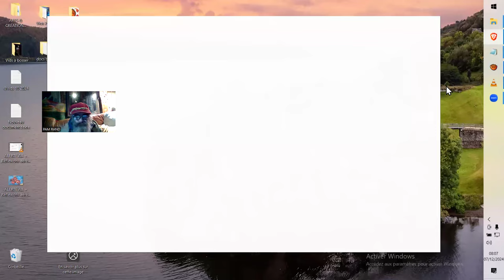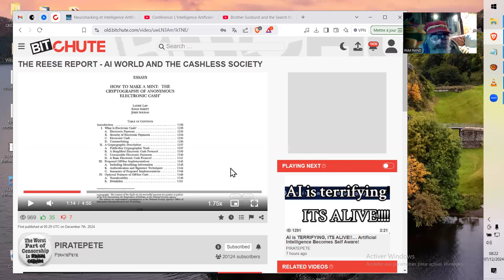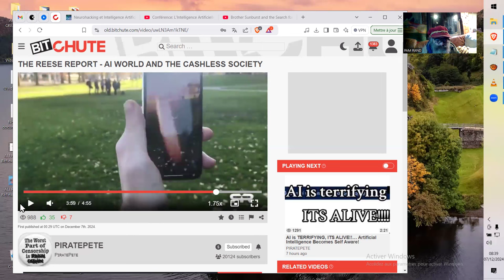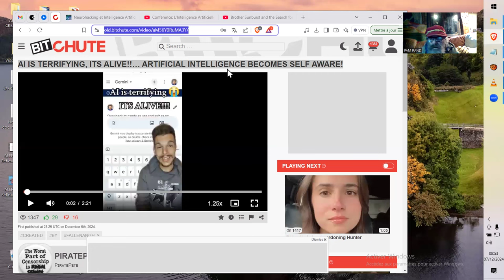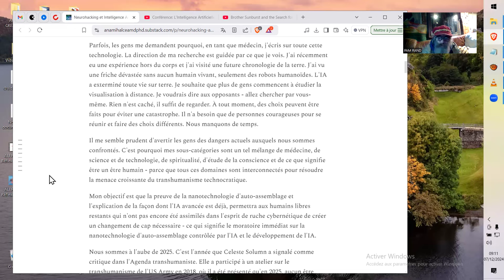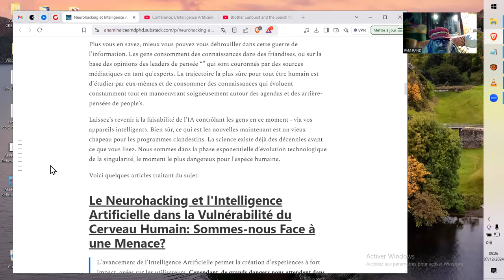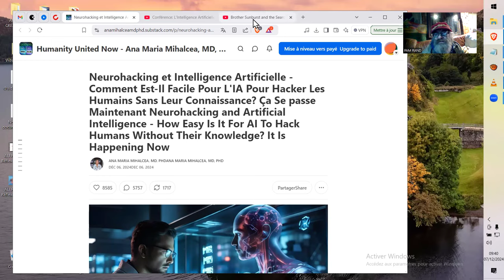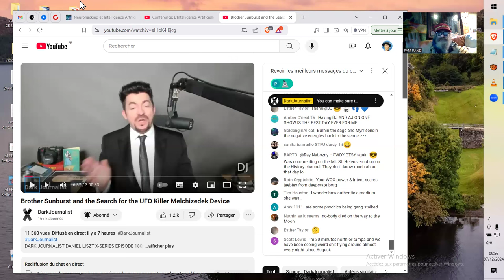A.I. NANOTECHs WBAN A.I. AÏE AÏL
Sources :
Future Forecasters

The Reese Report - AI World and the Cashless Society
PIRATEPETE
AI is TERRIFYING, ITS ALIVE!!… Artificial Intelligence Becomes Self Aware!
PIRATEPETE

Neurohacking et Intelligence Artificielle - Comment Est-Il Facile Pour L'IA Pour Hacker Les Humains Sans Leur Connaissance? Ça Se passe Maintenant
Humanity United Now - Ana Maria Mihalcea, MD, PhD

DarkJournalist